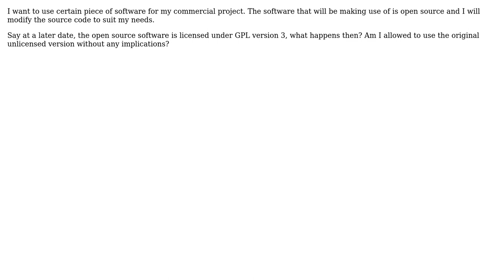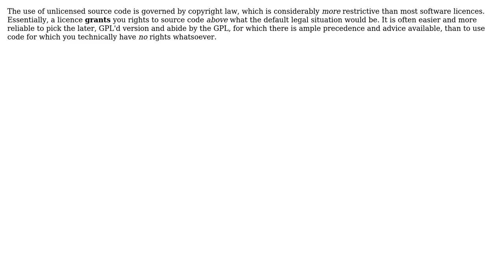What happens when a software that is open source without any license is later licensed with gpl...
Software Engineering: What happens when a software that is open source without any license is later licensed with gpl version 3?

With thanks & praise to God, and with thanks to the many people who have made this project possible! | Content (except music & images) licensed under CC BY-SA | Music | Images & others | With thanks to user q126y user Kilian Foth user Jorg W Mittag and the Stack Exchange Network Trademarks are property of their respective owners. You are responsible for your own actions.